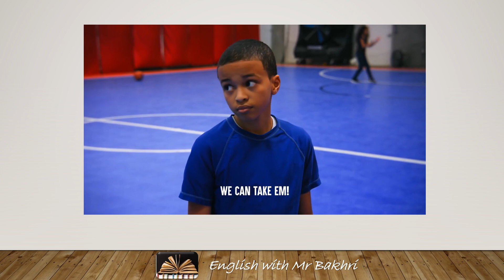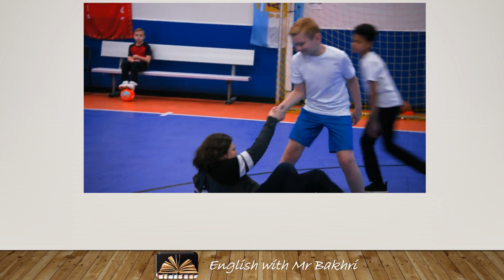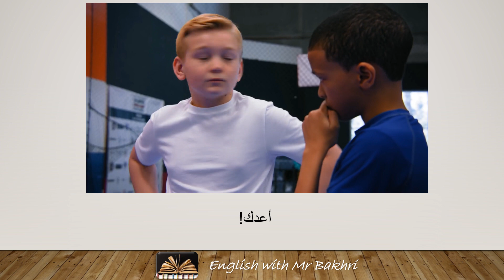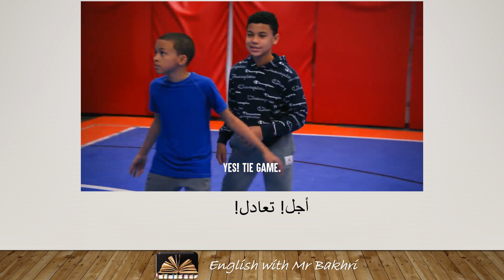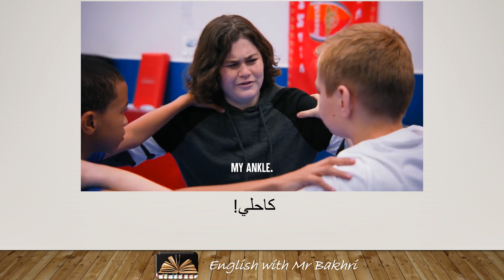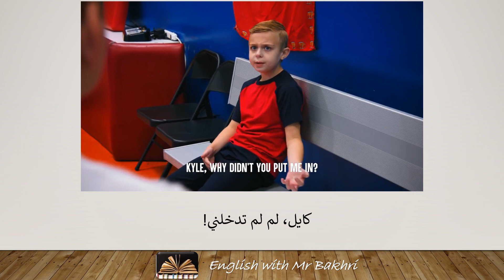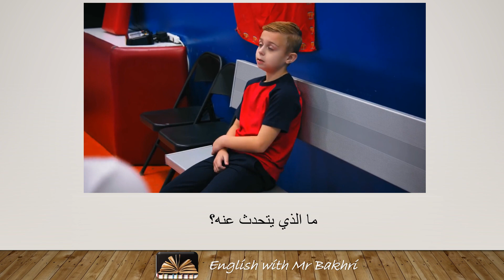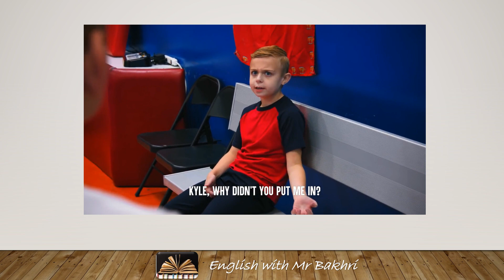Learn English with Dhar Mann Videos Part 3 تعلم الإنجليزية من خلال الأفلام القصيرة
فيديو اليوم هو الحلقة 3 من تعلم اللغة الإنجليزية من خلال فيديو دار مان "الأطفال يسخرون من الصبي المصاب بالتوحد". أولاً ، تشاهد مقطعًا قصيرًا بدون ترجمات لاختبار استماعك ومعرفة ما إذا كان بإمكانك فهم الأشخاص الأصليين الذين يتحدثون في سياق حقيقي. ثانيًا ، تشاهده مترجماً باللغة الإنجليزية وأخيراً مع        ترجمة باللغتين الإنجليزية والعربية.بعد ذلك ، يمكنك التدرب على النطق من خلال الاستماع إلى الأشخاص الموجودين في الفيديو ومحاولة تكرار ما يقولونه  .

Today's video is episode 3 of learning English through Dhar Mann's video "Kids Make Fun of Boy with Autism". First, you watch the short clip without subtitles to test your listening and see if you can understand native people talking in real context. Second, you watch it with English subtitles and finally with subtitles in English and in Arabic.After that, you practice pronunciation by listening to the people in the video and trying to repeat what they say.